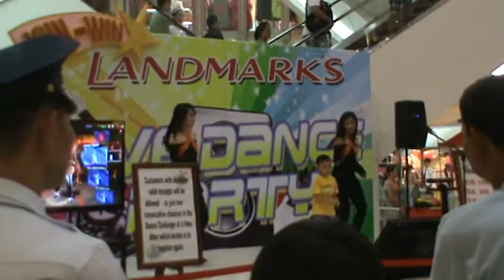trinoma landmark saleslady live dance central xbox july 30 2011 part1.mpg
trinoma landmark saleslady dancing on their live dance central program july 30 2011...